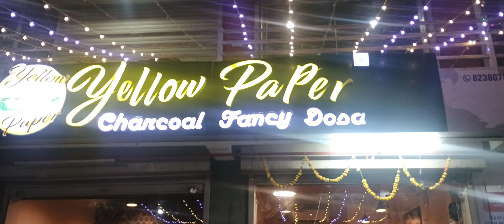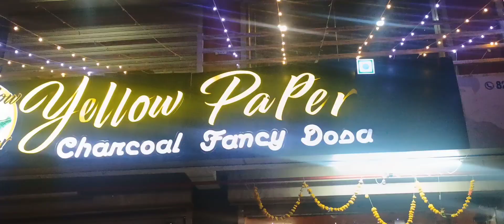આજે તો ચોકલેટ પેપર ડોસા અને યલો પેપર ડોસા ખાધા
Karjan , Yellow Peper Dosha
shorts
yt shorts
youtuber
YouTube shorts
નડીઆદ ની મોજ
nadiad
kheda
Gujarat
Gujarati
gujju
fun jokes
Masti
laugh
बाबुराव
Paisa
money problem
attack
comedy
fun
laugh
kheda
Gujarati
moj
hindi
try not to laugh
nadiad news
funny videos
try not to laugh challengtry not to laugh challenge
funny memefunny memes
funny moments
funny fails
funny vines
if you laugh you lose
trending
dont laugh challenge
aap haso hum hasayenge
instgrainstgram
youtuber
hasate raho🤪🤪
ama toka new comedy
gujju boy
gujju love gurgujju love guru
gujju love guru comedy
new comedy video
village boy comedy
village boy comedy video
village boy new comedy
village boy new comedy video
village boys comedy
fun squad
fun. music
odia comedy i p l ama toka new comedy
smile lyrics
smile movie
smile tiktok
the kapil sharma show
Laugh🤪🙆  comedy Gujarat🤯comedy Gujarati
અકડાઈ ગયા ભાઈ 🤭 just chill bro 🤪 nadiad comedy fun
બસ હસ્તે રહો યાર ક્યા પૈસા પૈસા 🤣😅🤣
gujrati new reels
new reels
gujju comedy
gujrati comedy jokes
jokes 2024
new jokes
દુકાન મોબાઈલ ની છે કે કપડાં ની 👖🤷 comedy charotar
તમારુ સુ કહેવું છે
આજે ભુક્કા બોલાવાના 😜🌧️🤭😍 comedy videoमानजा ए खुदा 👏😍 my fav old Bollywood song Love 😘shree ganesha aarti 🙏👏nadiad bhajan ganpati devotional1st achievement done 👍💪 ready for next 🤟 nadiad success journeyહોટેલ માં મોજ,મસ્તી અને ધમાલજબરદસ્ત ઓફરો 😍🥳 nadiad clothes offer for navratri ગરબામંદી માં બધું કરવું પડે 😜😍 nadiad krishivoil jontygurnani funલોભામણી જાહેરાતો થી બચો 🤝🤗 nadiad awareness fraud viral reelપ્રીમિયમ કલેક્શન 👖👕😍 nadiad clothes Navratri diwali collectionભૂલતા નહિ 🙋😍 Fonebook Grand Opening ceremony viralhomeopathy clinic new products kamal bhatt shamik bhattખરેખર મોજ પડી ગઈ 🤟😍 manyavar ethnic sherwani indo westernCELEBRATE THIS DIWALI mcubefashion vadodara clothesછે ને કંઈક નવું diwali fireworksચોળાફળી મઠિયાં 😍😍vadodara all types of instant mix paras Flour Millતો આજે જ મુલાકાત લો 🤟🥰 બર્થડે પાર્ટી monginis માં 😍🍫 jhon ghabhraman viral